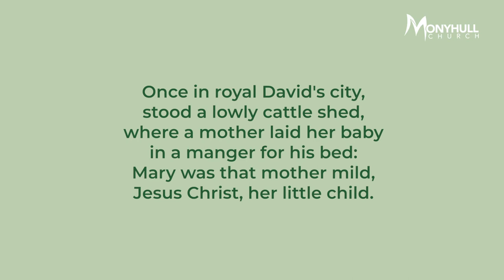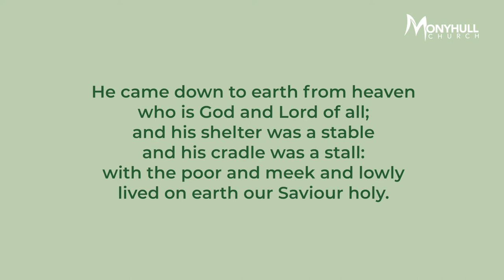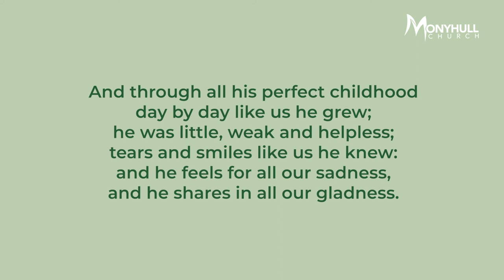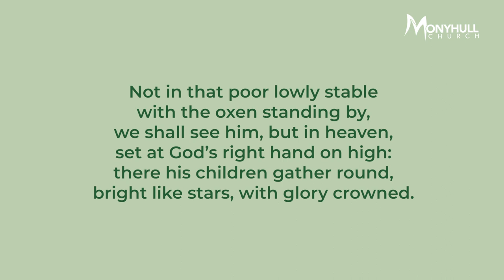Once in Royal David's City